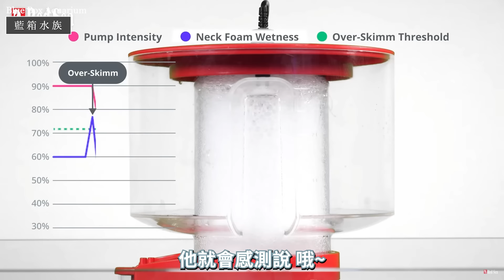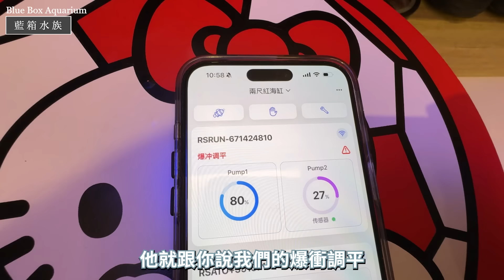【藍箱水族】紅海套缸-設缸過程大公開！新手設缸必看~設備挑選、開缸細節一次告訴你！！桃園中壢設缸案件 Reef tank setup. Redsea reefer tank setup.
新手設缸看這裡！！
這次將我們設置紅海套缸的流程大公開😯
中壢張先生也很信任我們，選擇我們推薦給他；我們覺得好用、CP也很高的配置！
也教大家許多開缸✨必須知道的小知識✨
想要開缸的新手看完這絕對收穫滿滿🥰
如果有任何對設缸有興趣也歡迎私訊我們的粉絲專頁！